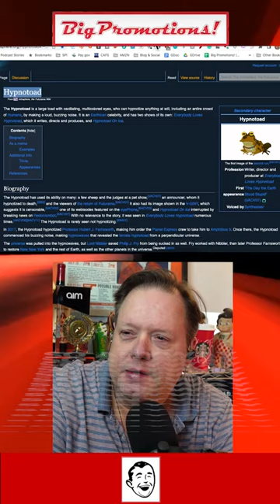All Hail The Hypnotoad - TCU Football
TCU is playing in the National Championship Monday night, and their 'hypnotoad' meme mascot will be there in full swing on tie-dye hoodies and tees.